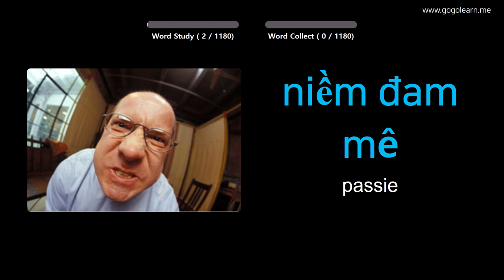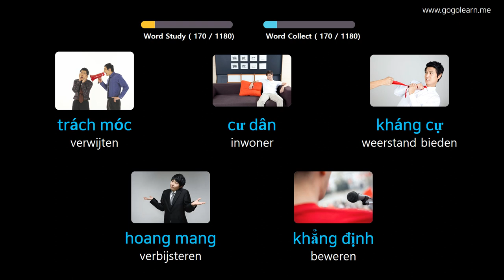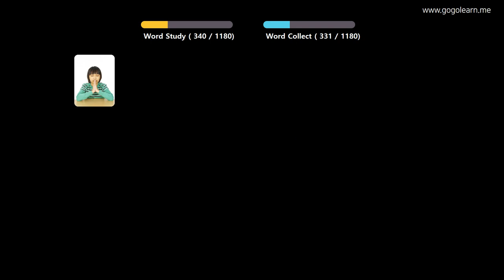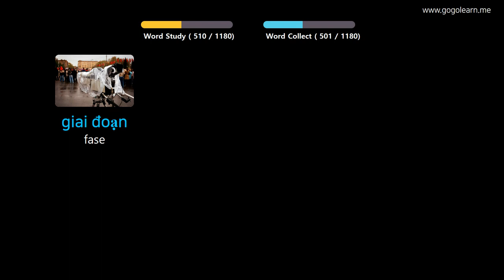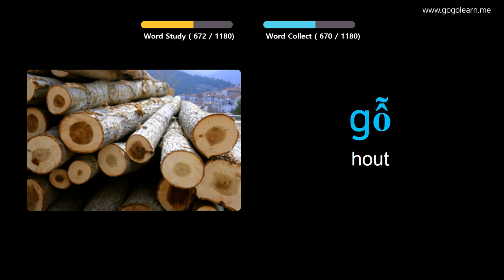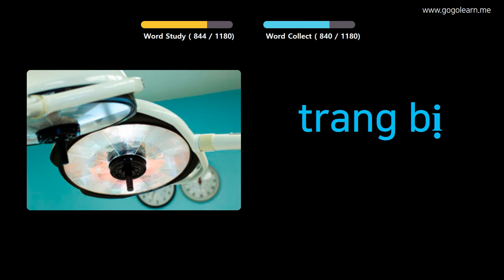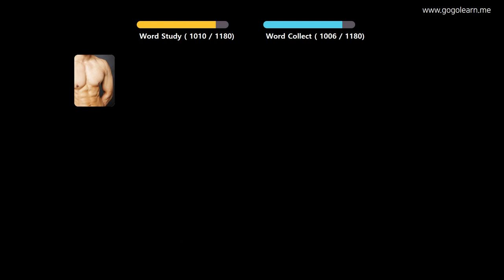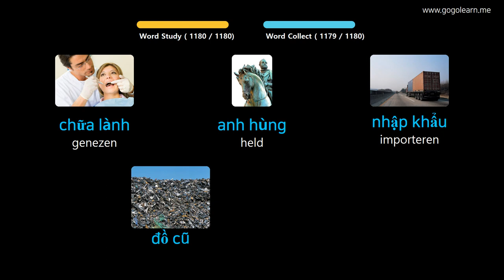Vietnamees Leren Door Middel Van Foto's |Vietnamees woordenschat Student | Golearn